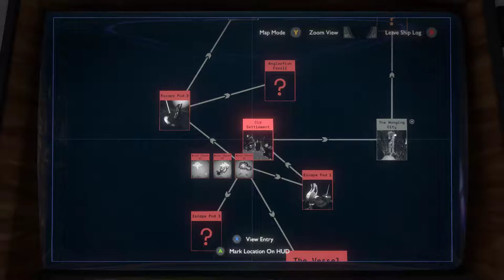Outer Wilds [7] Holy City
Still bad at not falling into black holes.